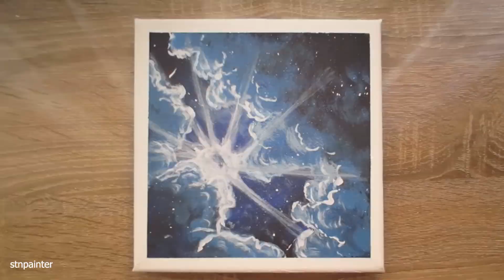Acrylic Paint work /ay ışığı / Akrilik Boya Adım 104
Yeni Başlayanlar İçin Tuval Üzerine Akrilik Boyama
Akrilik boya
"Talens, pepeo acrylic